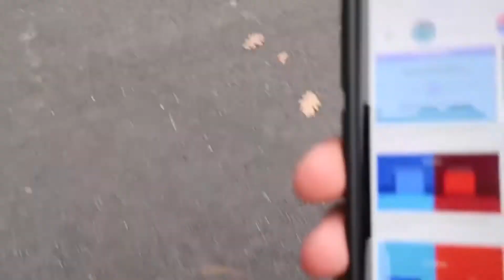TU PRÉFÈRE !? Ft Olympios !